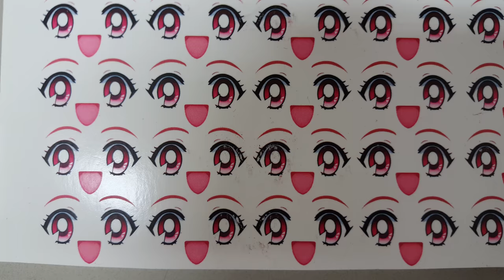튜닝타임즈 프라모델 강좌 구로팀 김민지님의 Nendoroid Custom 넨도로이드 커스텀 Printed Decal 데칼 출력 비교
AK플라자 구로점 문화센터 넨도로이드 커스텀 수업 수강생 김민지님이 최근 구입한 10만원대 잉크젯 프린터로 출력해온 넨도 눈 데칼을 레이저 프린터로 출력해논 데칼과 비교를 해봤는데요, 가루가 번지는 레이저 프린팅 방식보다 잉크젯 프린팅 방식이 훨씬 선명하고 깨끗하게 출력된다는것을 확인하게 되셨다고 합니다^^ 프라모델 튜닝타임즈